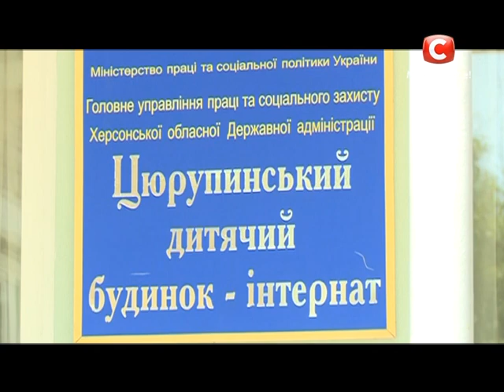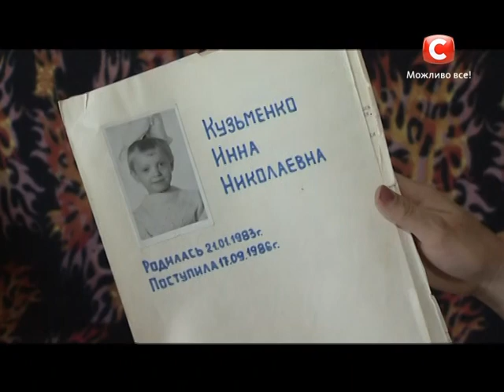Мать встречает дочь - Один за всех / Один за всіх - Выпуск 58 - Часть 1 - 31.08.2014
Обычно дети не могут простить родителей, которые по разным причинам сдают их в приют. Но 33-летняя Инна Кузьменко зла на свою мать не держит. Напротив – она хочет впервые встретиться с ней, чтобы испытать счастье и радость.